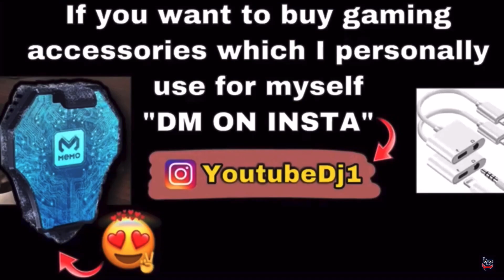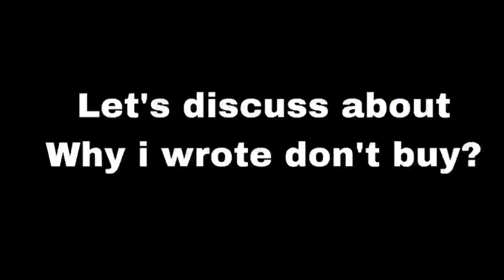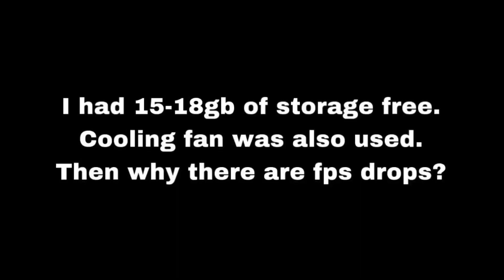iPhone 8 PLUS FOR PUBG IN 2023? Don’t Buy 🥺